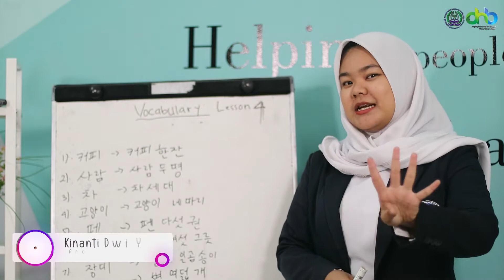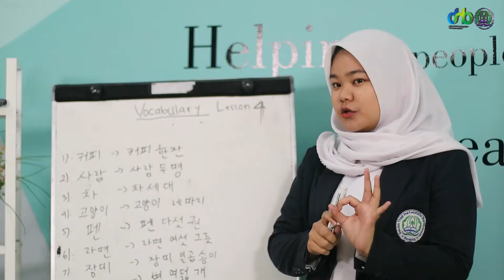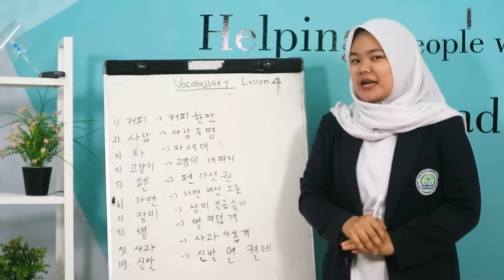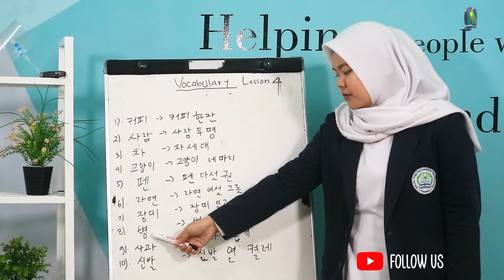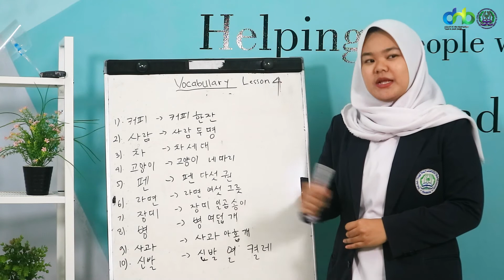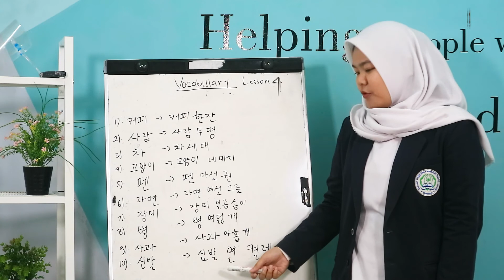episode 7 Belajar Bahasa Korea || Perbendaharaan Kata bag 4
Talent

Kinanti Dwi Yanuar Handayani || IG @_kinantidyh
Prodi S1 Keperawatan